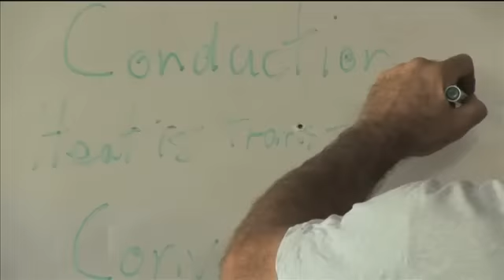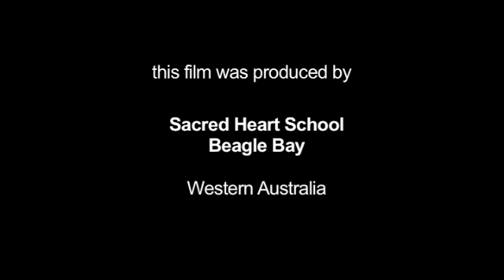Doggie Days: Rather be Fishing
In this 'Doggie Days' episode, the Sacred Heart School kids find themselves daydreaming in class about going hunting on the beach.